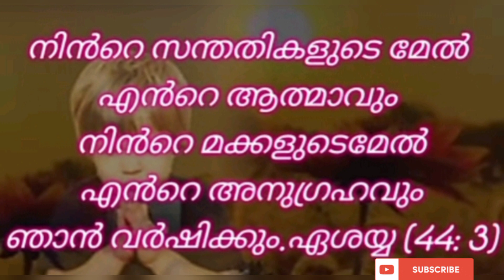ഈ വചനത്തോടെപ്പം മക്കളുടെ പേര് ചേർത്ത് പ്രാർത്ഥിക്കാം 🔥അത്ഭുതം ലഭിക്കും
miracle prayer
god's prayer house
bible prayer
bible quote